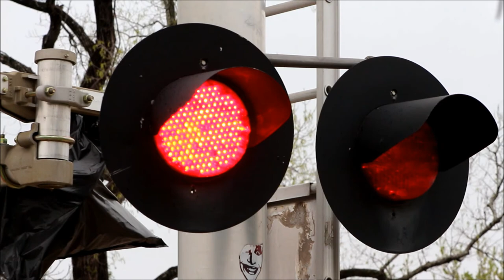DnB WILSON SPINS WITH NATURE @SXSW 2015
DJ SHASTINE  WILSON SPIN WITH  NATURE @SXSW 2015

Perfect for the Drum n Bass a moment to Glow in the Dark in day light with a Wilson Soccer Ball, Black/Green found a path to spinn.

DJ SHASTINE

DJ CAELUM
VIP DAVE
DJ SHASTINE
CHRISTA WEAVER
BRUCE KIDD
BELIZE COMMUNITY  AUSTIN TEXAS

DIRECTED BY

TBF / TGWW -2015